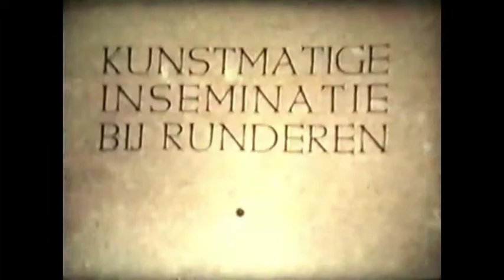KI een bloeiende zaadhandel SVGA '63 uit Almelo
Enkele fragmenten uit de film, aangehaald door de voorzitter, tijdens het 50 jarig bestaan van de filmclub SVGA uit Almelo
1979 kregen we een opdracht van de krant: KI , een bloeiende zaadhandel. Als titel had van Rossum een reageerbuis getekend met daar in een bloem in de vorm van een omgekeerde uier. Een van de camera mensen kwam op het idee om onder de kunstkoe te gaan zitten en om van daaruit de zaadlozing van de stier vast te leggen. De stier met een grote ring door de neus kwam aan rennen nam een sprong, maar maakte een wat scheve landing. De grote trechter om het sperma op te vangen kwam daardoor niet op tijd op de juiste plek. De camera man zat helemaal onder een enorme hoeveelheid sperma en de opname was door de schrik niet gelukt. En zo zijn er bij elke film die gemaakt wordt wel hilarische momenten